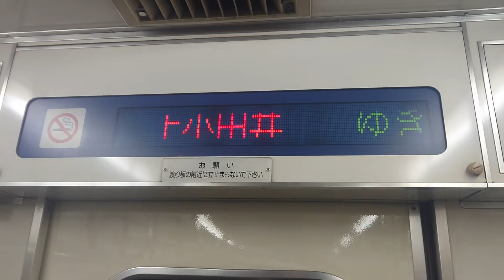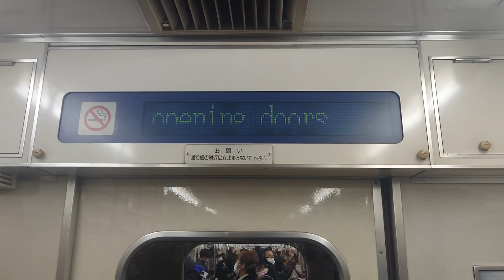名古屋鉄道名鉄２００系ＬＥＤ電光掲示板次は伏見です東山線はお乗り換えです日本車輌製造三菱製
携帯電話撮影SONYXPERIAから動画からしました名古屋鉄道名鉄２００系ＬＥＤ電光掲示板次は伏見です東山線はお乗り換えです日本車輌製造三菱製チャンネル登録お願いいたします再生回数お願いいたします